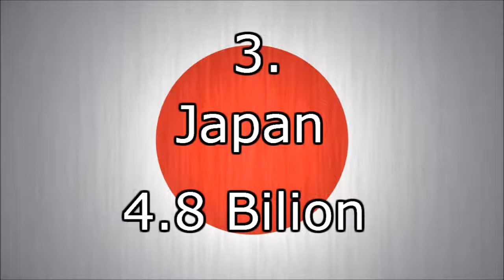Top 10 Economies 2018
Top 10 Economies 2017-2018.